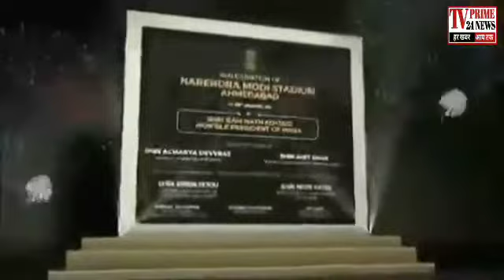Narendra Modi stadium | नरेंद्र मोदी स्टेडियम | Modi_Rojgar_Do